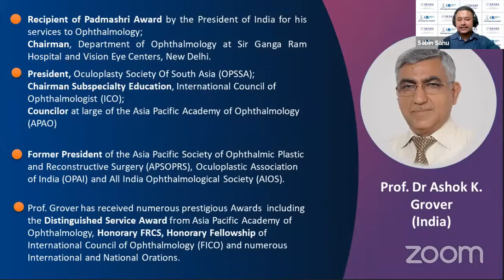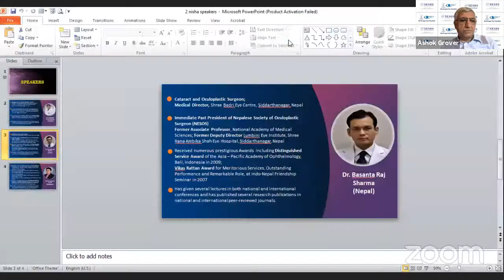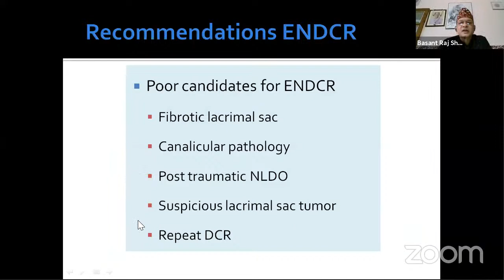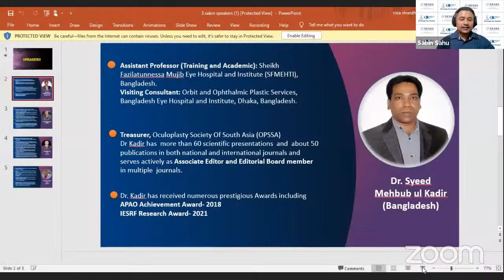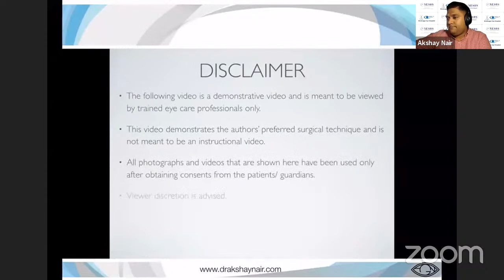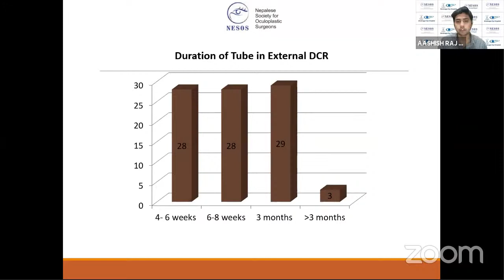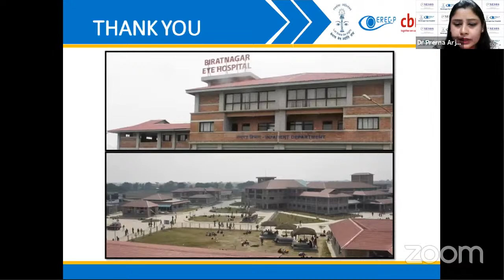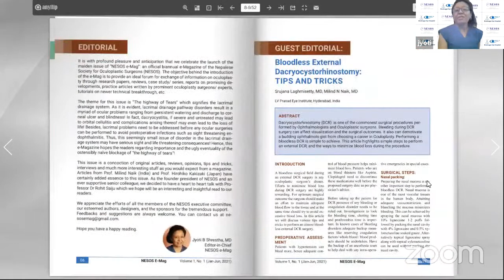NESOS international Webinar: "The Highway of Tears"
Viewers on YouTube will not be eligible for CPD points due to technical issues.